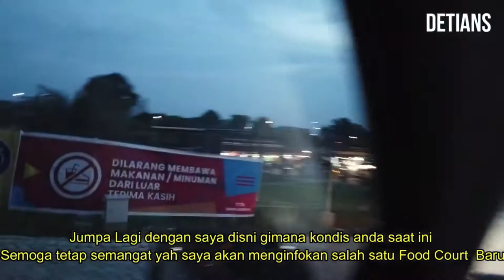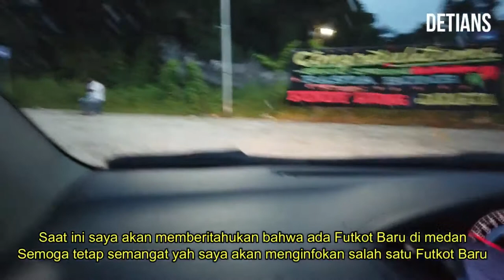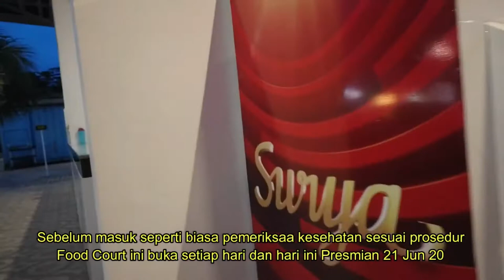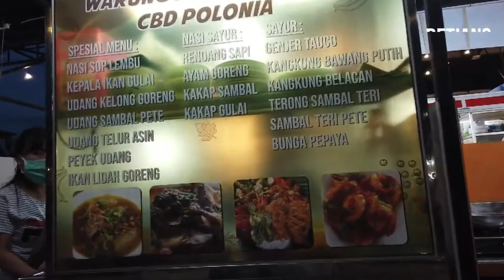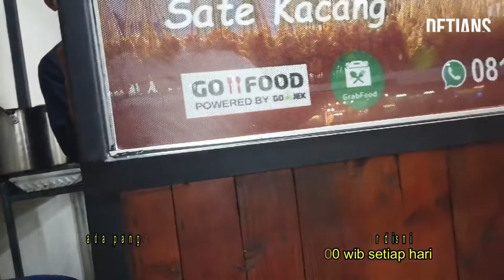KATAMSO LAND MEDAN WAJIB COBA DI NEW NORMAL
Tempat ini wajib anda coba denagn penuh sensasinya